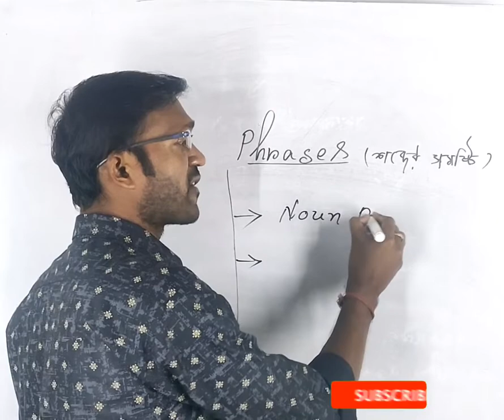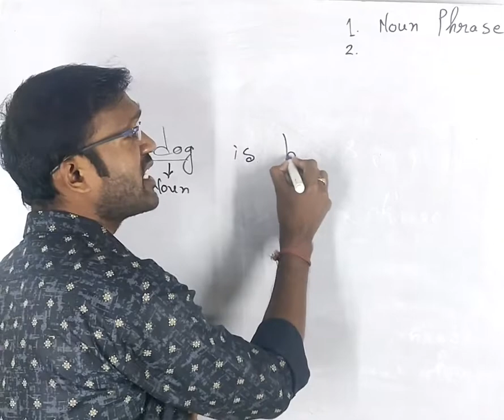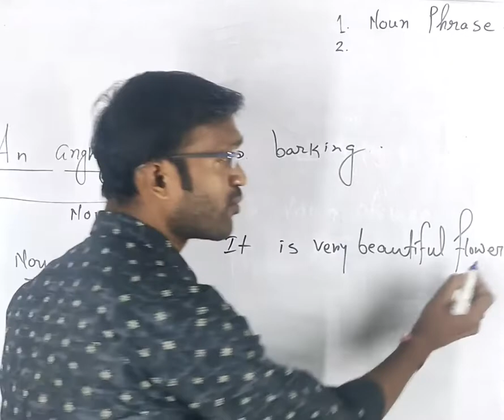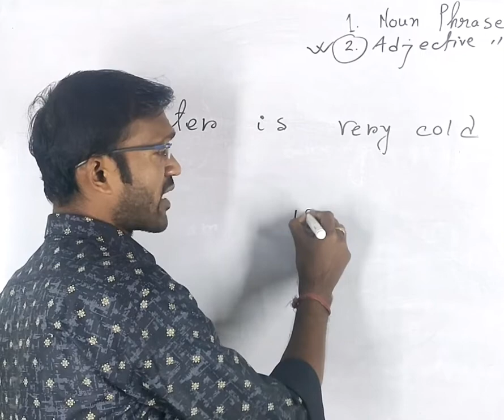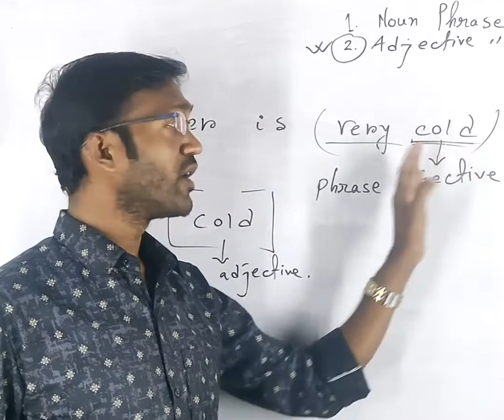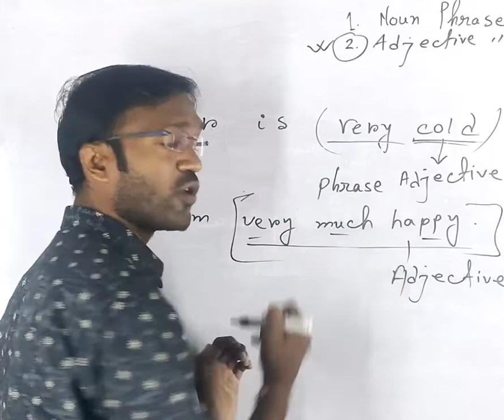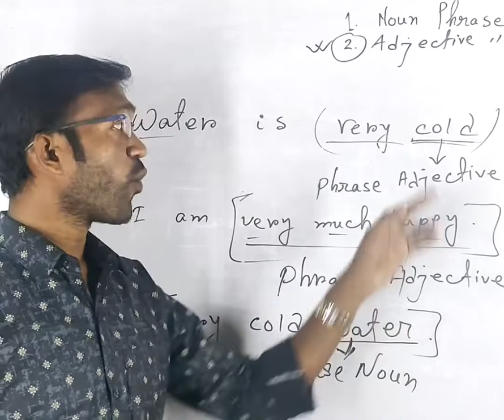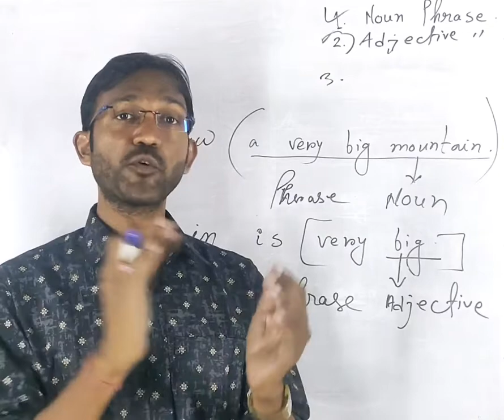Noun Phrase & Adjective Phrase কি ও কোনগুলো হয় ?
In the video, we will learn about Noun and Adjective Phrases. Among many phrases such as Noun Phrase, Adjective Phrase, Verbal Phrase, Adverbial Phrase, Prepositional Phrase, Interjectional Phrase and Conjunctional Phrase , two types of phrases are explained here explicitly.
What is Noun Phrase ?
What is Adjective Phrase?
So, watch the video till the end and learn more.